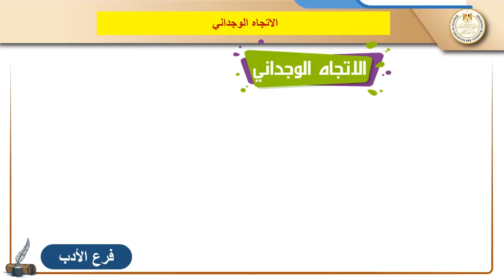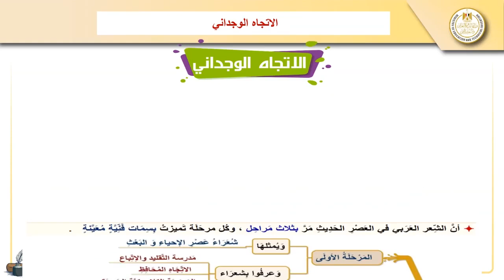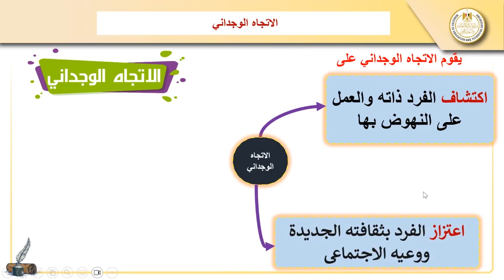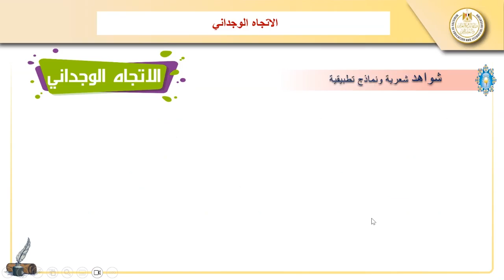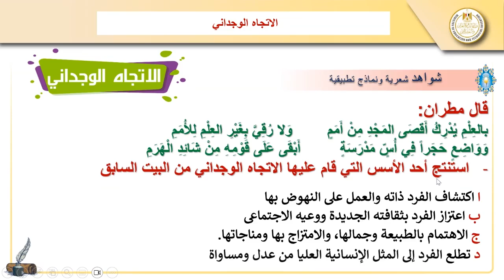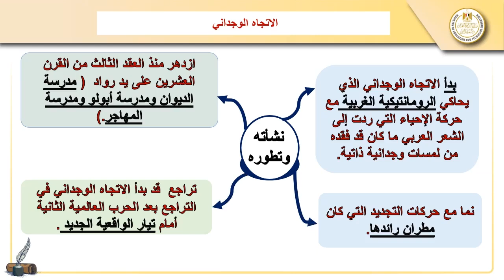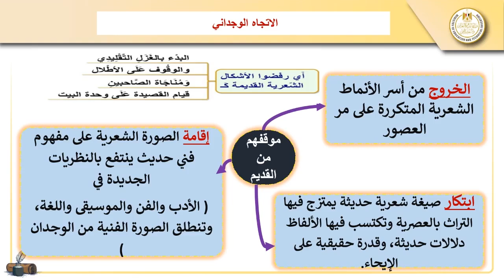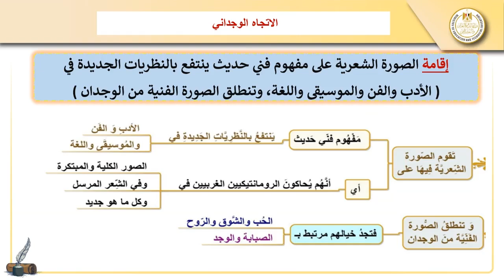لغة عربية ٣ ثانوي ٢٠٢٤ ٢٠٢٥ الحصة الحادية عشرة أدب الاتجاه الوجداني جزء اول